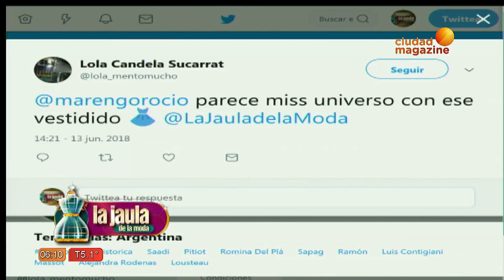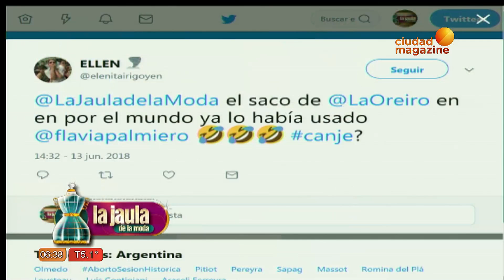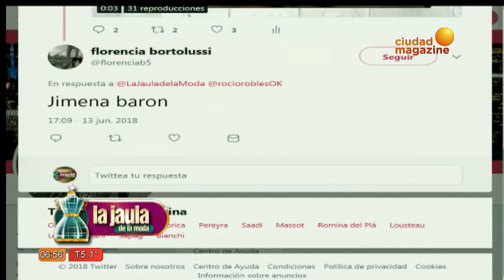La Jaula de la moda -13/06/18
En este envío, armamos nuestro propio fixture con la moda del mundial, respondemos la inquietud ¿qué me pongo? opción swetters. También te ayudamos a elegir tu regalo para el día del padre y descubrimos a una famosa que imitó a Rocío Robles.